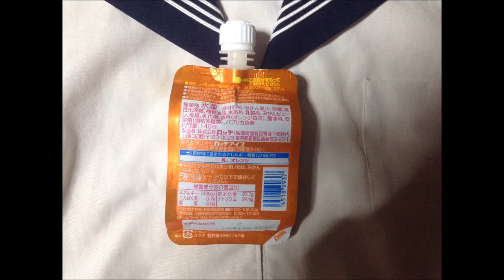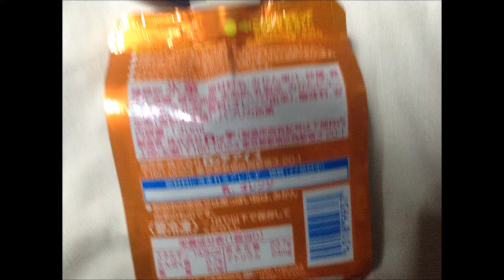クーリッシュ甘熟オレンジ(氷菓)：写真と動画 通販.jp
この動画・画像の詳細情報 ⇒ ⇒ ⇒クーリッシュ甘熟オレンジ(氷菓)：写真と動画 通販.jp
■メーカーページ：ロッテアイス

■Profile